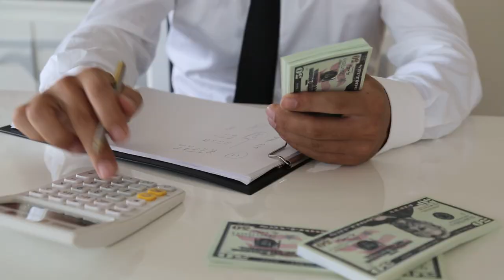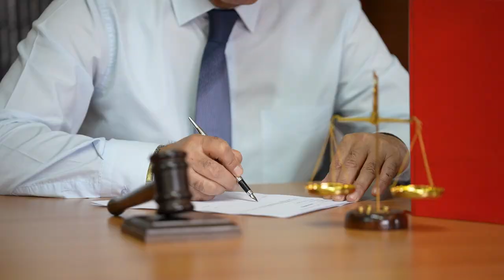Πως Είναι Η Ζωή Στο Dubai Από Προσωπική Εμπειρία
✅Το βιβλίο μου : Η Βίβλος Των Κρυπτονομισμάτων
🔥ΑΚΟΛΟΥΘΗΣΕ ΜΕ ΣΤΑ SOCIAL MEDIA🔥